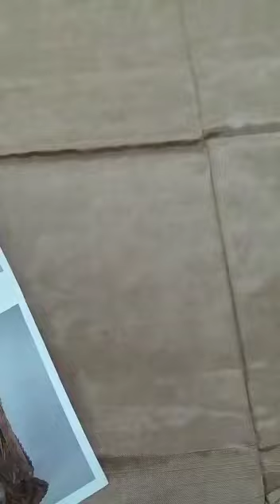Maria b 2021 saree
mariab saree of Maria b couture same as original with handwork embellishments